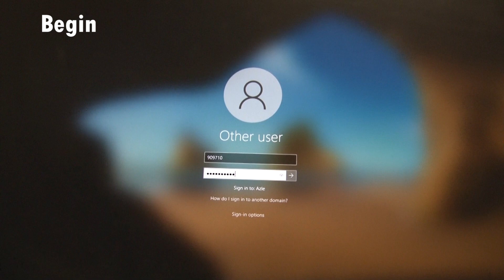6 word project JacobW